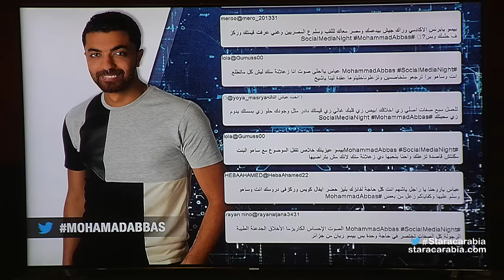محمد عباس من مصر في جلسة السوشيال ميديا نايت في ستار اكاديمي 11- 15/11/2015